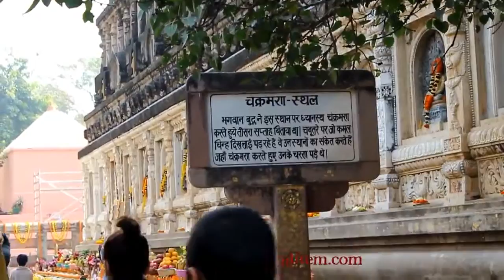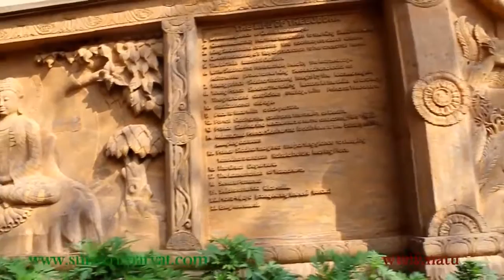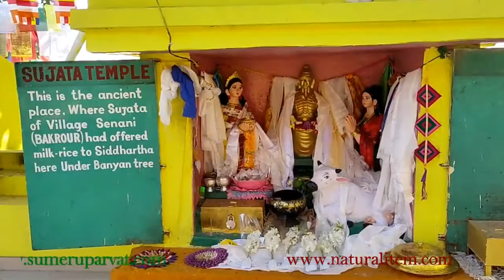MAHABODHI TEMPLE , BODH GAYA HD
MAHABODHI TEMPLE , BODH GAYA

The Mahabodhi Temple (literally: "Great Awakening Temple") or the Mahabodhi Mahavihar, a UNESCO World Heritage Site, is an ancient, but much rebuilt and restored, Buddhist temple in Bodh Gaya, marking the location where the Buddha is said to have attained enlightenment. Bodh Gaya (in Gaya district) is about 96 km (60 mi) from Patna, Bihar state, India.
The site contains a descendant of the Bodhi Tree under which Buddha gained enlightenment, and has been a major pilgrimage destination for Hindus and Buddhists for well over two thousand years, and some elements probably date to the period of Ashoka (died c. 232 BCE). What is now visible on the ground essentially dates from the 7th century CE, or perhaps somewhat earlier, as well as several major restorations since the 19th century. But the structure now may well incorporate large parts of earlier work, possibly from the 2nd or 3rd century CE.
Many of the oldest sculptural elements have been moved to the museum beside the temple, and some, such as the carved stone railing wall around the main structure, have been replaced by replicas. The main temple's survival is especially impressive, as it was mostly made of brick covered with stucco, materials that are much less durable than stone. However, it is understood that very little of the original sculptural decoration has survived
The temple complex includes two large straight-sided shikhara towers, the largest over 55 metres (180 feet) high. This is a stylistic feature that has continued in Jain and Hindu temples to the present day, and influenced Buddhist architecture in other countries, in forms like the pagoda.
The Bodhi tree at Bodhgaya is directly connected to the life of the historical Buddha, Siddhartha Gautama, who attained enlightenment or perfect insight when he was meditating under it. The temple was built directly to the east of the Bodhi tree, supposedly a direct descendant of the original Bodhi Tree
According to Buddhist mythology, if no Bodhi tree grows at the site, the ground around the Bodhi tree is devoid of all plants for a distance of one royal karīsa. Through the ground around the Bodhi tree no being, not even an elephant, can travel.
According to the Jatakas, the navel of the earth lies at this spot, and no other place can support the weight of the Buddha's attainment. Another Buddhist tradition claims that when the world is destroyed at the end of a kalpa, the Bodhimanda is the last spot to disappear, and will be the first to appear when the world emerges into existence again. Tradition also claims that a lotus will bloom there, and if a Buddha is born during that the new kalpa, the lotus flowers in accordance with the number of Buddhas expected to arise. According to legend, in the case of Gautama Buddha, a Bodhi tree sprang up on the day he was born.
Additional structures were brought in by the Sungas. In particular, columns with pot-shaped bases were found around the Diamond throne. These columns are thought to date to the 1st century BCE, towards the end of the Sungas. These columns, which were found through archaeological research at the Buddha's Walk in the Mahabodhi Temple, quite precisely match the columns described on the reliefs found on the gateway pillars.
Buddhism declined when the dynasties patronizing it declined, following Huna invasions and the early Arab Islamic invasions such as that of Muhammad bin Qasim. A strong revival occurred under the Pala Empire in the northeast of the subcontinent (where the temple is situated). Mahayana Buddhism flourished under the Palas between the 8th and the 12th century. However, after the defeat of the Palas by the Hindu Sena dynasty, Buddhism's position again began to erode and became nearly extinct in India.During the 12th century CE, Bodh Gaya and the nearby regions were invaded by Muslim Turk armies, led by Delhi Sultanate's Qutb al-Din Aibak and Bakhtiyar Khilji. During this period, the Mahabodhi Temple fell into disrepair and was largely abandoned. Over the following centuries, the monastery's abbot or mahant position became occupied by the area's primary landholder, who claimed ownership of the Mahabodhi Temple grounds.
In the 13th century, Burmese Buddhists built a temple with the same name and modelled on the original Mahabodhi Temple.